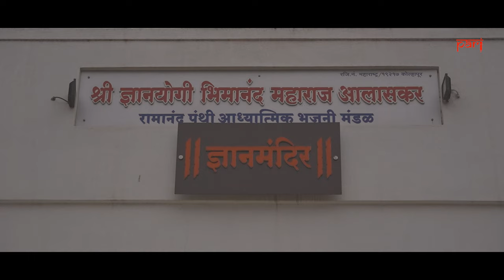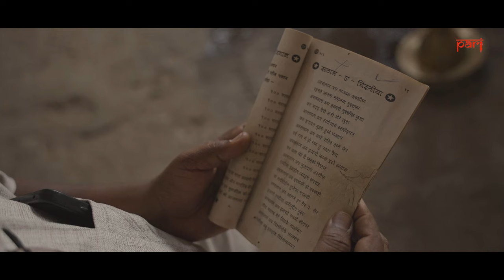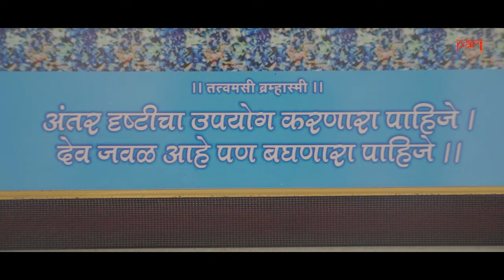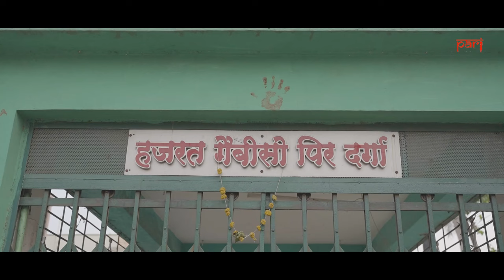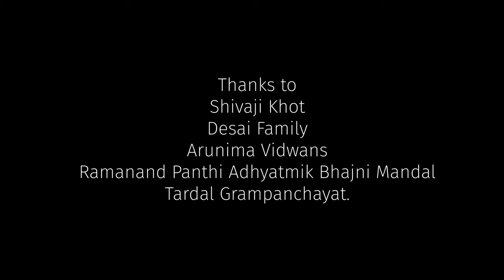Brotherhood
We translate the captions in around 13 Indian languages. Please click on 'CC' to select the language of your choice.

Kolhapur is known as a (पुरोगामी) progressive city. It carries the legacy of great minds – Shahu, Phule and Ambedkar. People of different religions and castes still work to preserve this heritage of progressive thought, along with respect and friendship among diverse cultures.

However, in recent times there have been organised efforts to create discord in a syncretic community. Thoughts should be fought with thoughts. People like Sharfuddin Desai and Sunil Mali are trying to maintain harmony in society.

Sharfuddin Desai and Sunil Mali are residents of Tardal village in Kolhapur district of Maharashtra. Sharfuddin Desai has taken up with a Hindu guru while Sunil Mali has attached himself to a Muslim guru.

Summary

0:00 All gods who reign on heaven and earth sing loud his praises
2:01 I was born in a Lingayat [community].
2:19 I am a disciple of my teacher, Pir Allachi Saheb.
2:29 My guru is Sadguru Kishornand Maharaj.
3:05 I received my deeksha [initiation] and became a disciple of Sadguru Shree Balinand Maharaj.
3:12 On October 5, 1991 I completed my studies and became his disciple.
3:51 Our mandal [society] is registered as a social organisation.
4:09 Earlier, people had issues of [alcohol] addiction.
4:55 Since I was 10 years old,
5:28 I started singing qawwali.
5:54 The one who can control one’s mind is like Ganpati.
5:58 Tukaram Maharaj has explained it like this.
6:40 He is Balinand Maharaj from Ichalkaranji.
6:56 I cannot stop fasting during the month of Ramzan.
7:36 We have the fair for our deity, Shirkai.
7:53 People from all communities participate. One may be a harijan or from any community. They all come together and celebrate.
8:26 It is the holy month of Ramzan. Isn’t it?
8:48 In Tardal [village] some people
9:18 I was telling you about Ramzan.
9:39 There are Hindus who fast on this day.
9:43 All of us Muslims fast [during Ramzan].
9:50 Let me share something with you.
10:31 It is said that first the deities arrive on the hill and then go into the village.
10:51 My children have followed this from the beginning.
11:22 We will not see any hatred or ill will among castes or religions.
11:38 Seeing his image, my spirits calm down, I dissolved into him And lost myself

Credits
A film by Jaysing Chavan
Cinematography  and video editing by Jaysing Chavan
Text Editor : PARI Desk

About PARI: PARI is both a living journal and an archive. It will generate and host reporting on the countryside that is current and contemporary, while also creating a database of already published stories, reports, videos and audios from as many sources as we can.